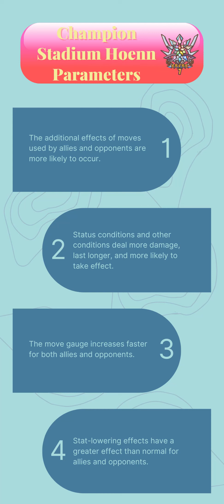12500 Points F2P Master Mode Hoenn Challenge Week 4 - Champion Stadium Season 3 [Pokemon Masters EX]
Today I want to show you how the Champion Stadium Master Mode Hoenn Challenge Week 4, Season 3 can be done for 12500 points with F2P sync pairs as long as they have been invested in with candies and orbs you should have no problem following this.

Heres the Sync Grids and Levels for the sync pairs used in this video if you have any questions let me know down below.
Raichu 4* 0/20 3/5 (Vigilance)

00:00-Parameters!
00:02-Sync Grids!
00:12-Stage Conditions!
00:21-Glacia!
04:49-Stage Conditions and Rewards!
05:07-Sync Grids
05:18-Stage Conditions!
05:27-Phoebe!
11:07-Stage Conditions and Rewards!
11:24-Sync Grids
11:35-Stage Conditions!
11:45-Drake!
16:35-Stage Conditions and Rewards!
16:52-Sync Grids
17:03-Stage Conditions!
17:13-Sidney!
22:41-Stage Conditions and Rewards!
23:01-Sync Grids
23:12-Stage Conditions!
23:25-Steven!
29:09-Stage Conditions and Rewards!
29:24-Hoenn Hall Of Fame